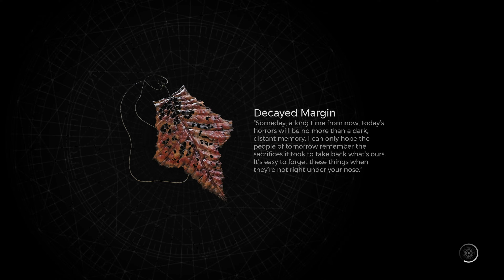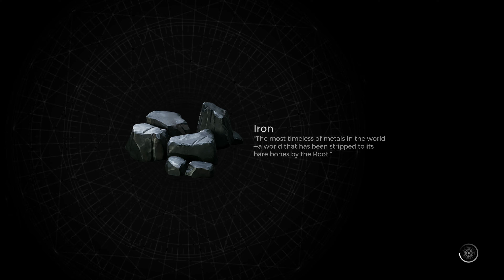Remnant 2 - REKORDOWY ODCINEK!!! 🔥 [#17]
Zapraszam na serię Zagrajmy w Remnant 2 / Gameplay PL / po polsku. To NOWY Souls Like 2023 z wyjątkowym klimatem. Pierwszy prawdziwy boss, eksploracja, wszystkie klasy i fabuła :) Film zawiera polskie napisy. Sprawdź Lets play z Remnant From the Ashes

Film to:
Remnant 2 po polsku
Remnant 2 polski komentarz
Nowy Souls Like 2023 FPS
Remnant 2 Gameplay z komentarzem
Remnant 2 Pierwszy Boss walka i eksploracja
Remnant 2 rozwój postaci i klasy
Zagrajmy w Remnant 2
Nowa gra twórców Remnant From The Ashes
Jak zdobyć najlepsza broń na początek gry PORADNIK PL